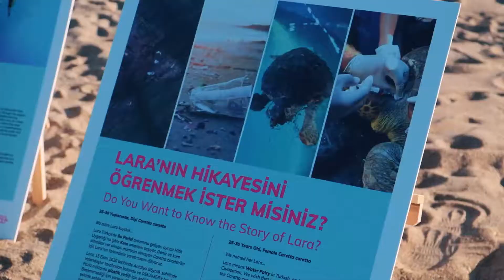We Care All: Follow the Journey of Caretta Caretta Lara!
Lara Barut Collection supported the 30-year-old Caretta Caretta's reunion with the sea.

We kept the project of monitoring Caretta Caretta, whose treatment was completed in Dekamer, with a satellite tracking device. The Caretta Caretta named "Lara" was brought to the beach of Lara Barut Collection on July 20th by the veterinarians in Dekamer and was left 5 meters away from the shore. Careta Careta, with a satellite tracking device, reached the sea. Our guests, who gathered on the hotel's beach for this event, experienced great joy when our turtle met the sea. We wish the seas to be full of healthy sea creatures, not plastics. You can follow Lara's journey on our website.

Good luck, Lara.